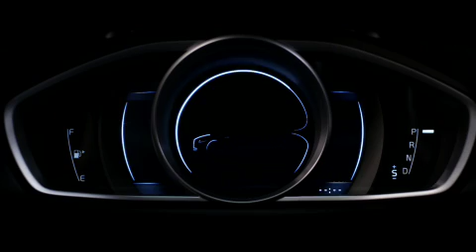Volvo V40 2012